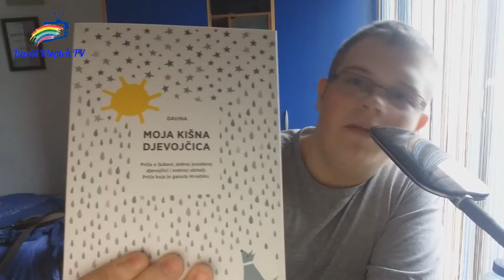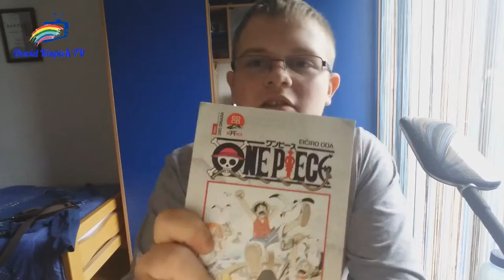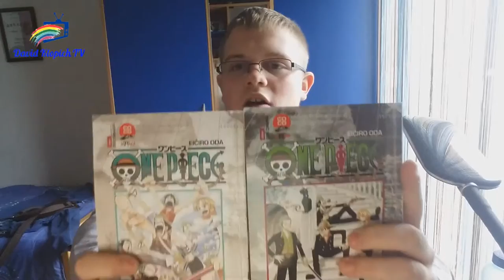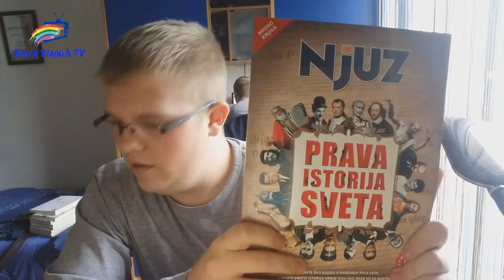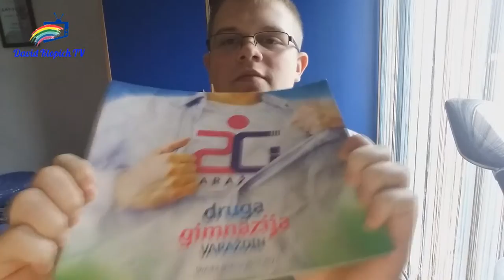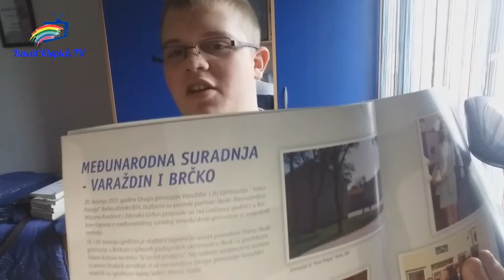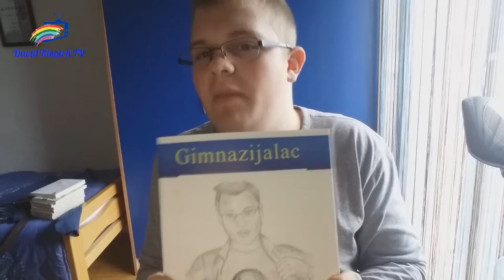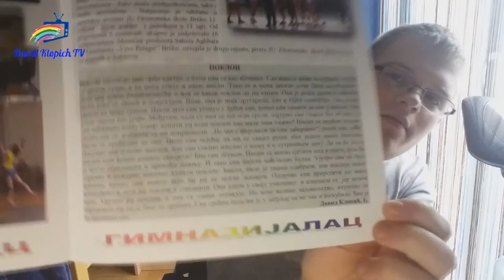SHOW IT! - Episode 1 - My books! (Read description!)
Welcome to the brand-new series, "SHOW IT!", where David Klopich, the host, gets to show you everything that can be found in his house and his room!

Today, it's all about Serbian/Croatian books! Enjoy!

Joka - Why is she no longer here?

It was just an ordinary day in my school, when suddenly, a girl approached me and asked me out, but was just playing with me in the process. Joka noticed this and a few days later, she called me in her classroom.

When I came there, she was holding a bag. Maybe she bought me a present? But, unfortunately, it was just a bag full of all the presents I bought her. When she gave it to me, she said:

"I want this to end already, David. I'm already tired of you, so leave me alone and never talk to me again."

(That doesn't mean there won't be anymore Vienna references!)